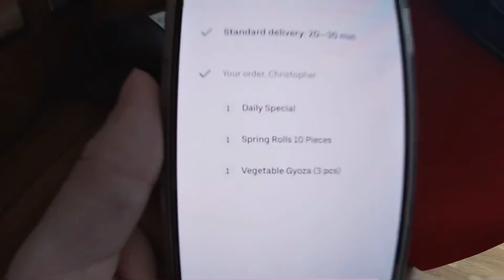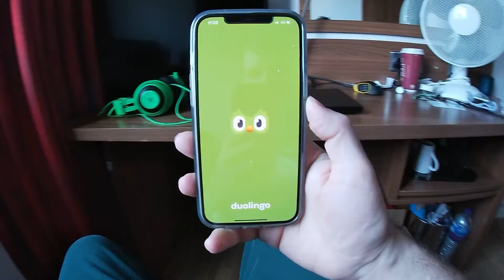Day 542 fastest recovery from a nightout